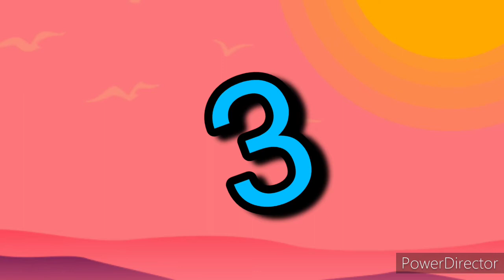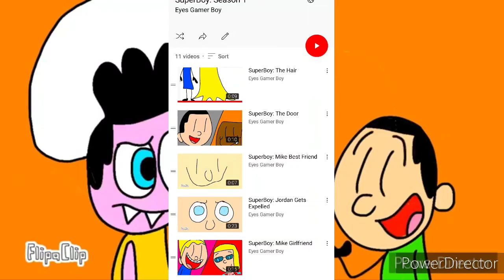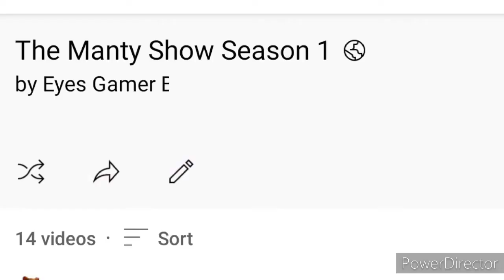Top 5 Best Episodes From The Manty Show